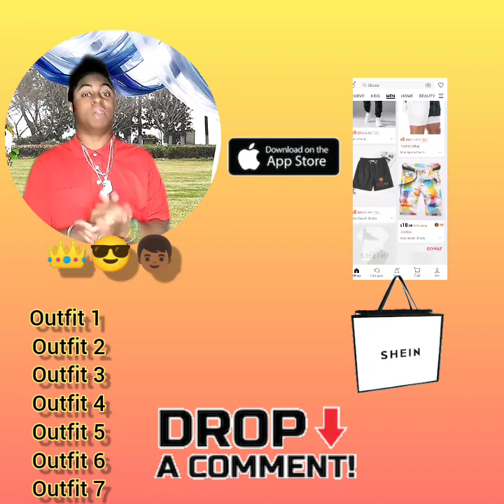Fashion model with Shein clothes line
What's good everybody's This is your boy "King Mark The Fresh Boy" bring y'all with a another outfit clothesline from Shein that's I'm going to show y'all so I hope y'all like the video & the outfit

But which one of the outfit you like the best on me (1-7)